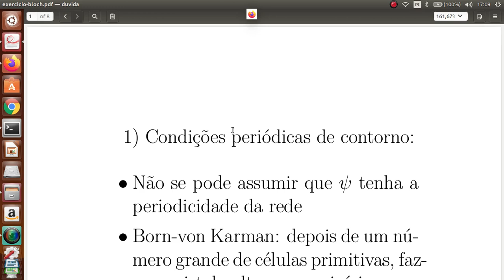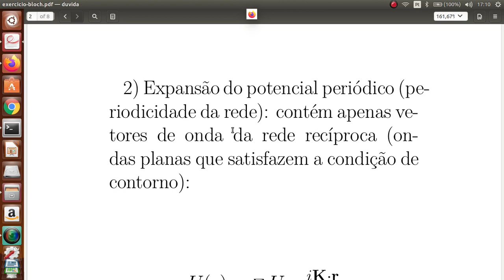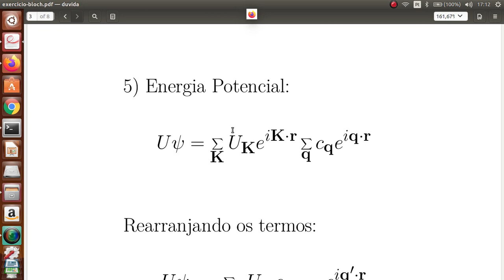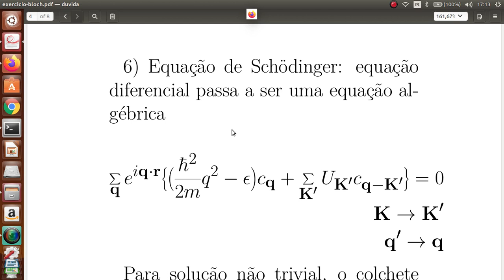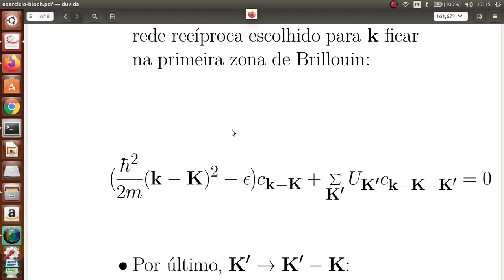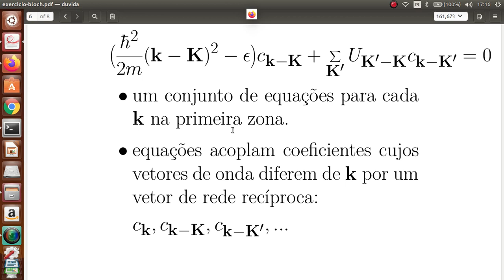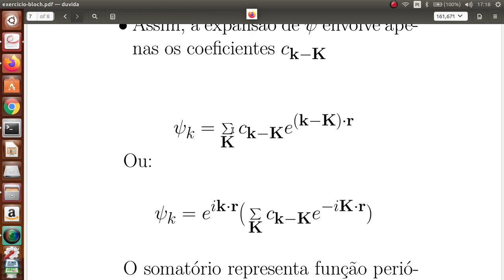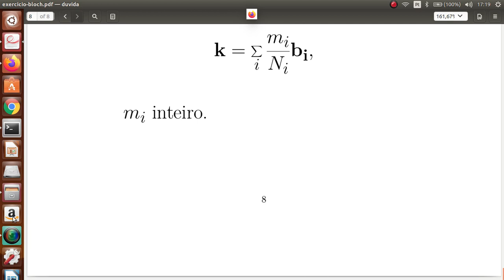1 exercicio bloch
Comentário sobre o exercício proposto nas notas de aula - teorema de Bloch e equação de Schrodinger